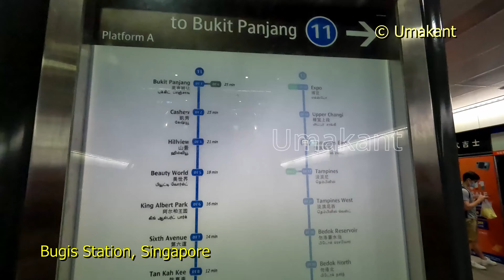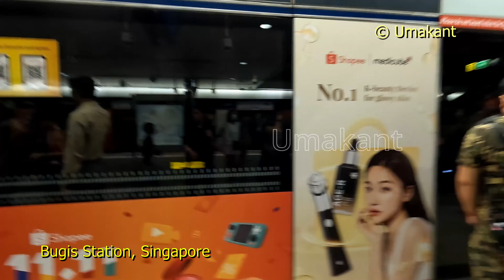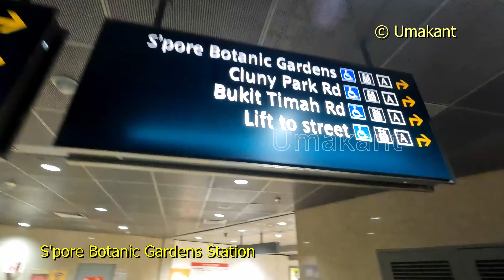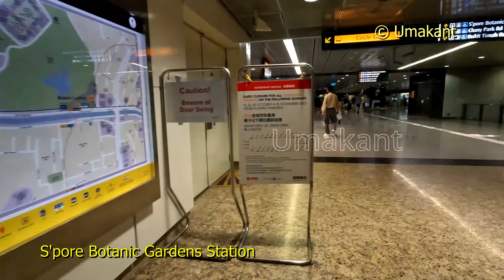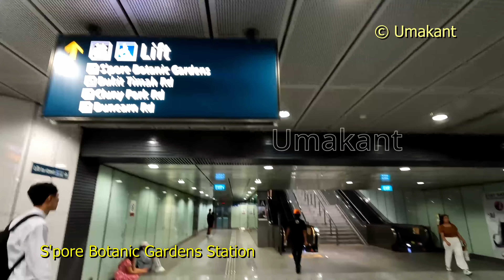Bugis station (Code-DT14) to S'pore Botanic Gardens (Code-DT9) by MRT (Singapore)